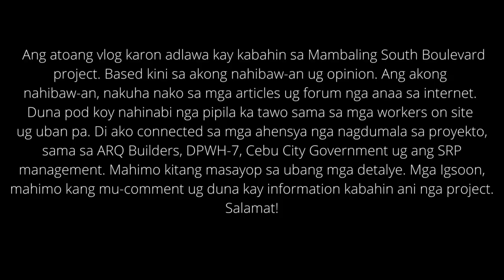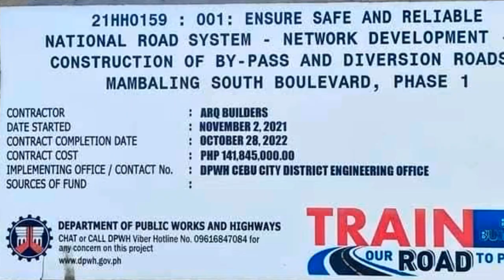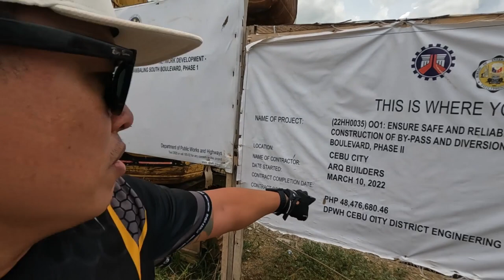MAMBALING SOUTH BOULEVARD PROJECT (THE WAY to a CLEANER CEBU COASTAL AREA❓❗)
This is an update of the Duljo-Mambaling-White Roads diversion road or more popularly known as the Mambaling South Boulevard Project. Phase I and Phase II are already underway providing alternate routes and access roads in the SRP area. It was also published in June 2022 that this project includes 2 connector roads, connecting SRP to Pardo and SRP to White Roads. This is only one among other projects around SRP.  If you have information about this project, please share by commenting. Peace, brothers! Watch this video and learn more. Thanks!